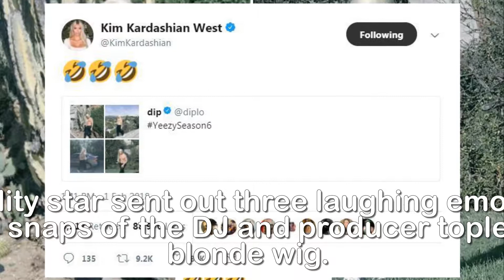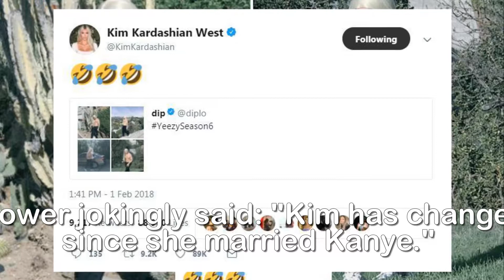Diplo strips and wears a blonde wig to mock Kanye West’s Yeezy Season 6 campaign – and Kim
Diplo str.ips and wears a blonde wig to mock Kanye West’s Yeezy Season 6 campaign – and Kim Kardashian loves it.KIM Kardashian has given her seal of approval to Diplo dressing up as her in a joke recreation of Kanye West&x27;s Yeezy Season 6 campaign.The reality star sent out three laughing emojis after seeing snaps of the DJ and producer topless in a blonde wig.The Yeezy campaign features a string of celebs including Paris Hilton dressing up like the reality TV queen.